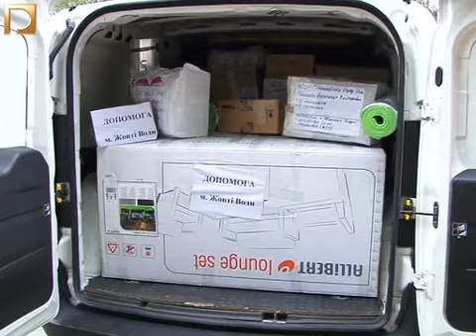Допомога 40 - му батальйону